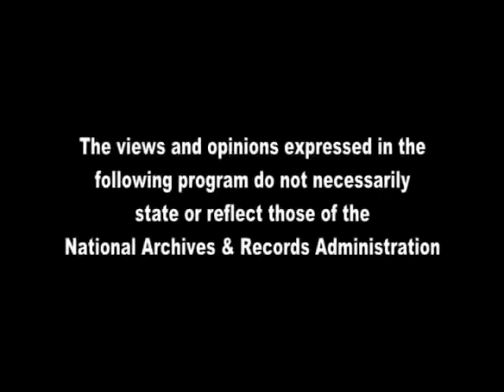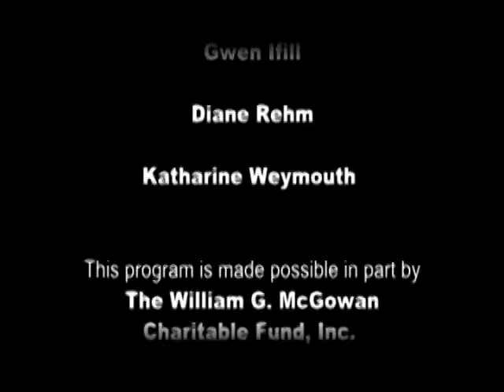Women In Leadership: Journalism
Women journalists have impacted the reporting and editing of our nations news. What are the challenges they have faced? And what has changed in the roles, expectations, opportunities, and obstacles for women in American journalism? A panel of journalists and news executives will discuss what it took to succeed and the future challenges for women in journalism. The panel includes Cokie Roberts, political commentator for ABC News; Gwen Ifill, moderator and managing editor of Washington Week on PBS; Diane Rehm, host of the Diane Rehm Show on NPR; and Katharine Weymouth, publisher of The Washington Post and president and CEO of Washington Post Media; and Susan Tifft, professor emerita of Journalism and Public Policy at Duke University.

For more information about this event and to see other public events at the National Archives,

To see the latest expert lecture, book signing or rare film screening, check our calendar You can also watch events you've missed on our YouTube channel